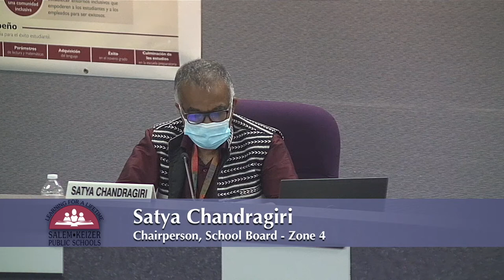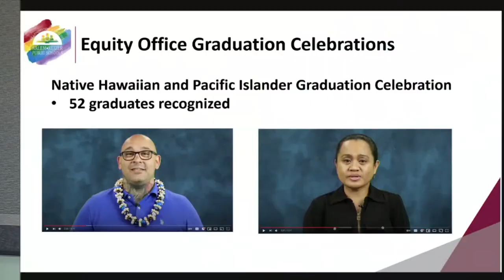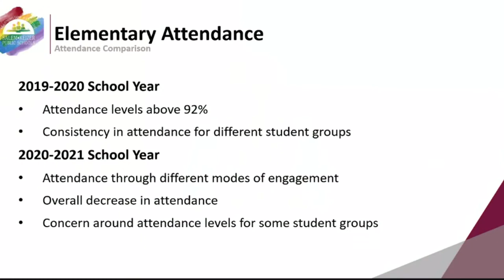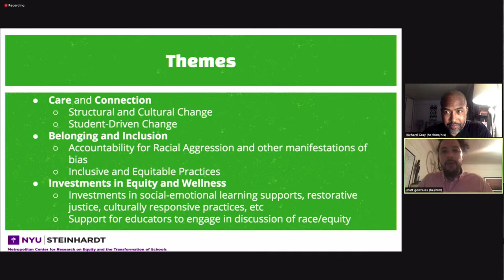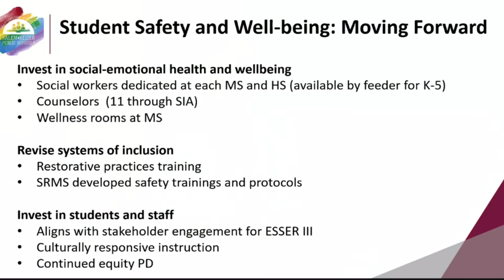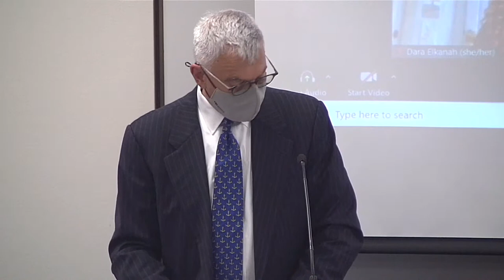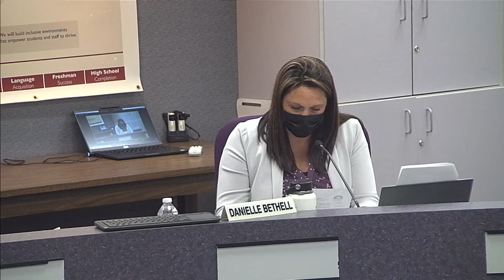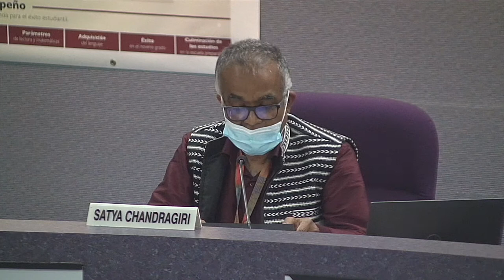Salem-Keizer School Board Meeting - June 15, 2021